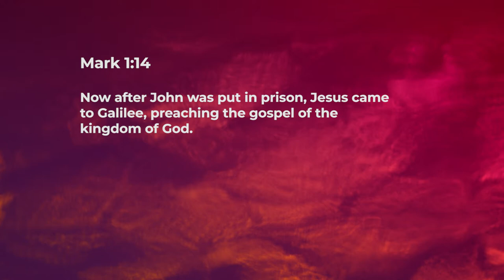Good News of the Kingdom - Ashish Raichur | Daily Devotion, December 23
"Today's Devotional - “Good News of the Kingdom"